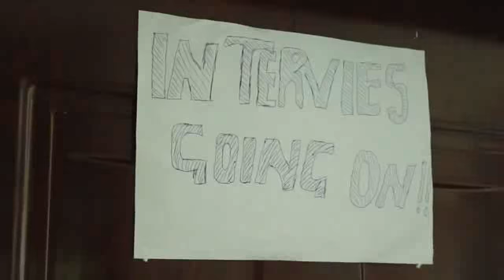The most challenging interview ever.ba napsa ft Ken dumbo